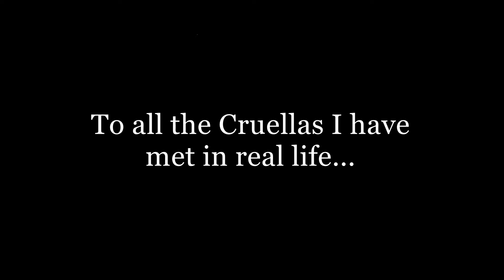Cruella De Vil (101 Dalmatians) | Cover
My first video this year! I had such fun making it!  The cover is dedicated to all the Cruellas I've met in real life. :))) May Karma go easy on you...